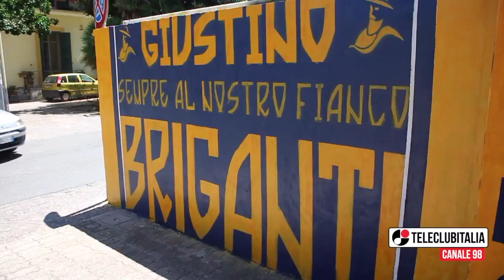Oggi III Memorial Giustino Barretta